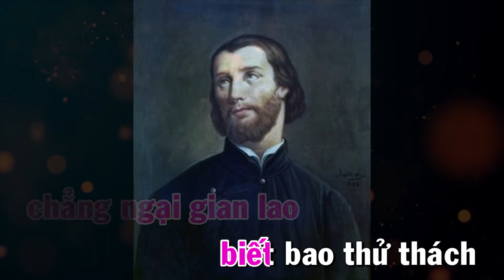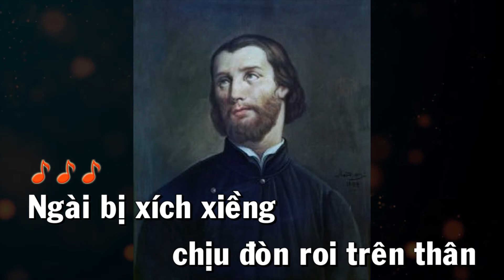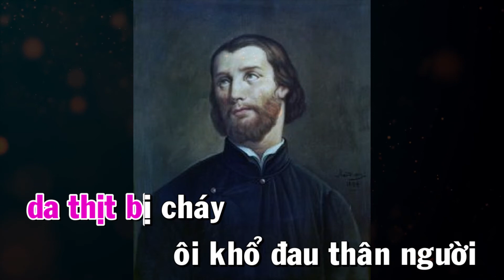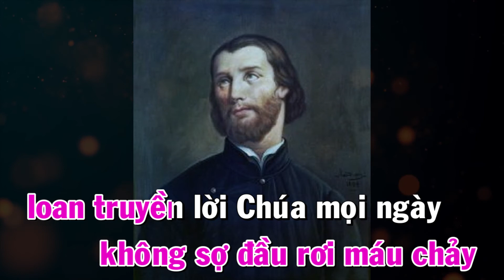117 CÁC THÁNH TỬ ĐẠO VIỆT NAM - THÁNH PHANXICO JACCARD PHAN ( Ngày Kính 21-09 )